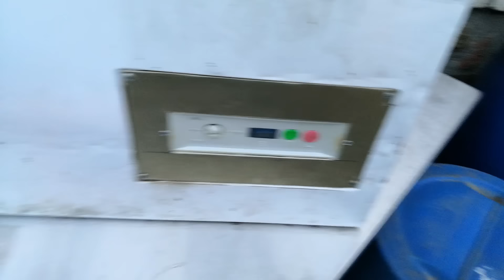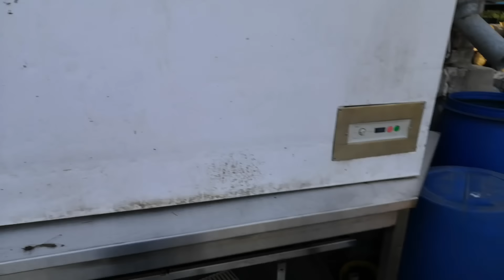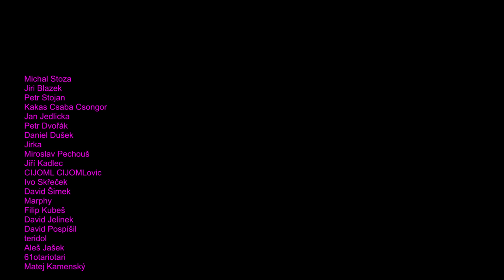❄ Pultové mrazáky a ledníčka z vyklízečky 💀 víc než 20 let staré 🛠 OPRAVÍME ❓